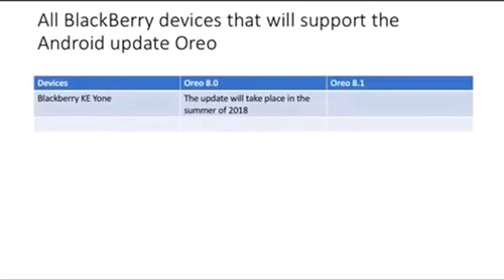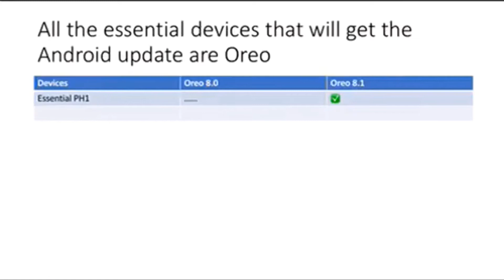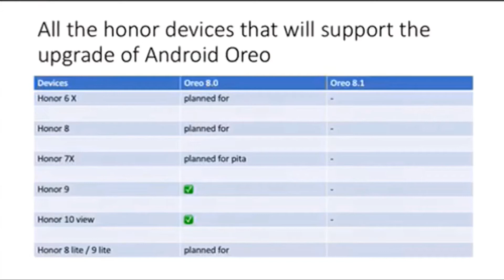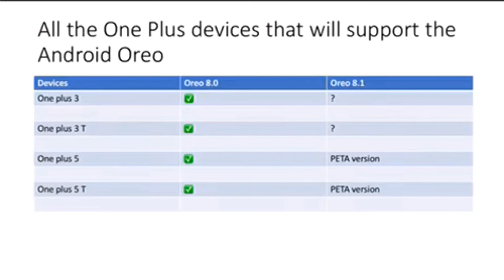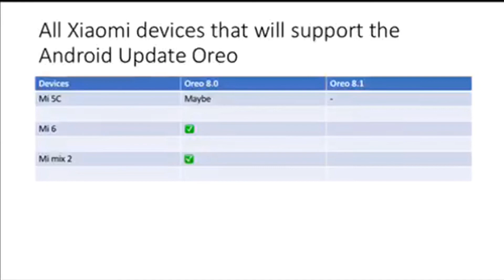All the devices that will support Android Update Oreo